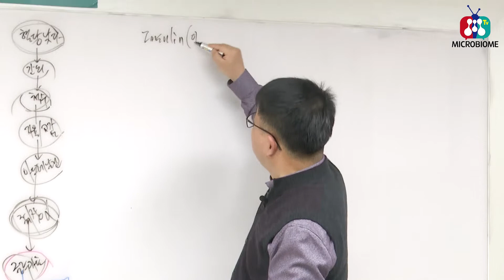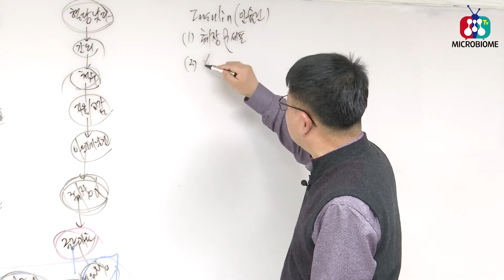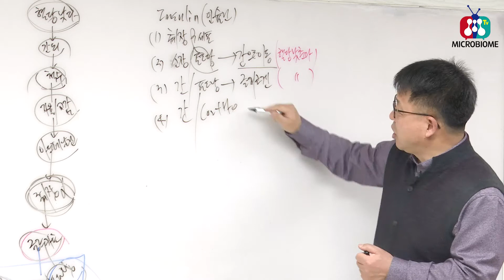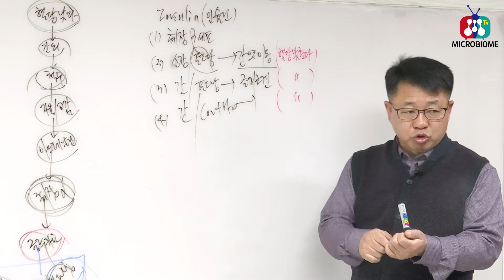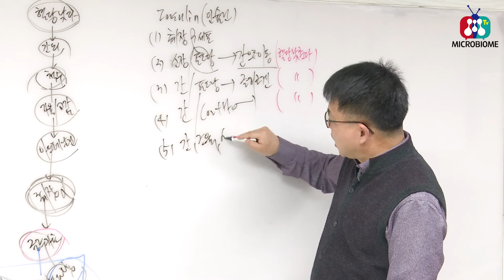혈당 낮추는 나는? - 마이크로바이옴 온라인 강의 (16)